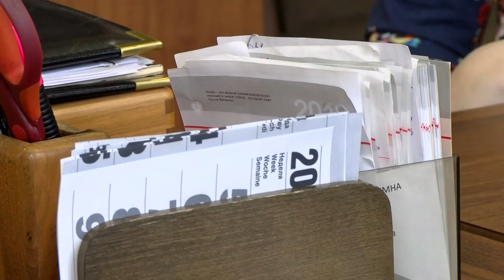Придёт ли коронавирус в Саров?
В Москве выявлен первый случай заражения коронавирусом. Им заболел россиянин, прилетевший из Италии. Более 20 человек, которые контактировали с инфицированным,  госпитализированы. Придёт ли коронавирус в Саров, чем опасна эта болезнь и как от неё защититься?